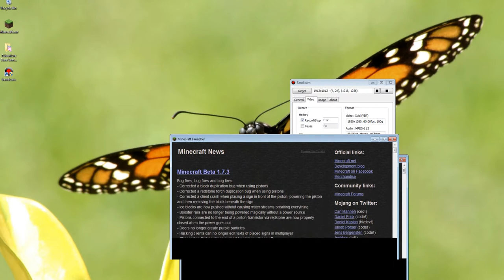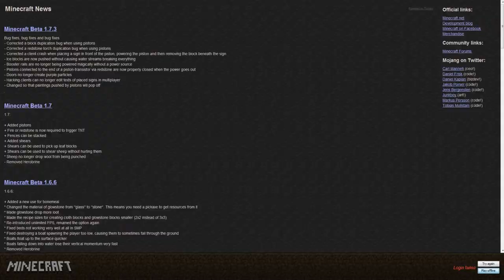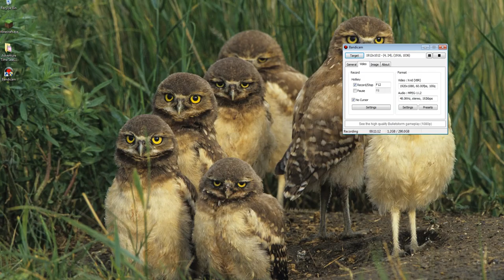Minecraft 100 or so Nukes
There are at least 100 nukes in here
Mojang owns Minecraft, I do not.